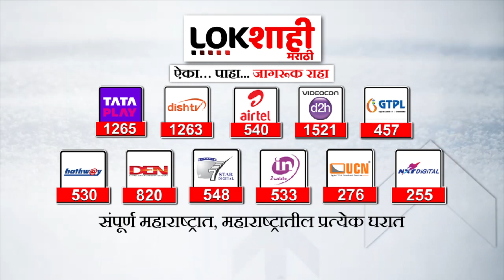Eknath Shinde Speech : G-20 परिषदेअंतर्गत मेगा बीच क्लीन इव्हेंट, मुख्यमंत्री शिंदेंच भाषण